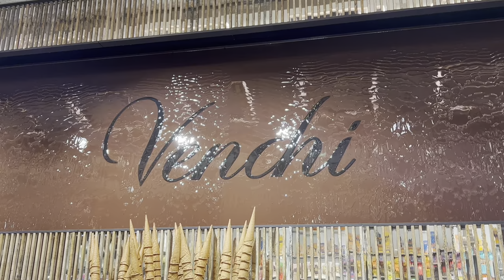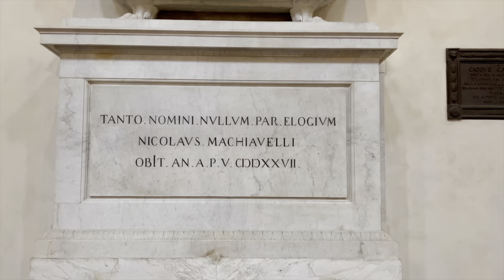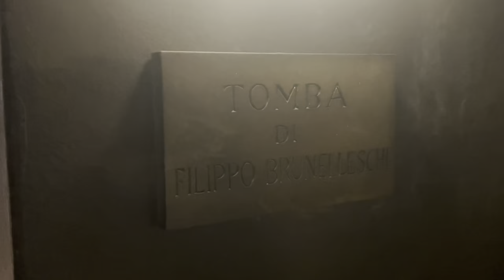VLOG ITALIA | FLORENÇA E PISA - Palazzo e Ponte Vecchio, Duomo, Santa Croce, Uffizi e Galeria #03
Nesta série, estarei postando vídeos com informações sobre nossa viagem para a Itália, França e Inglaterra, realizada entre os meses de março e abril de 2023.

Nosso roteiro contou com 23 dias, iniciando em Roma, com uma visita ao Vaticano e a Pompéia. Em seguida, fomos até Florença, de onde aproveitamos para visitar Pisa e fazer uma road trip pela Toscana. Seguimos até Milão e visitamos a cidade de Veneza, antes de seguir trajeto para Paris e Londres.

*Vídeo #03*

*Data:* 29 e 30 de março de 2023.
*Local:* Florença e Pisa.

De Roma, pegamos um trem da Italo com destino à estação Santa Maria Novella, em Firenze.
Após chegarmos em nosso hotel - Relais Piazza Signoria - fomos conhecer um pouco da cidade, passeando pela praça em frente ao hotel, onde fica localizado o Palazzo Vecchio, e bem próximo dali a Ponte Vecchio. Após almoçarmos um sanduíche típico de Florença, no All’antico Vinaio, fomos até a Basílica de Santa Croce, onde estão sepultados Galileu Galilei, Michelangelo e Nicolau Maquiavel.
De lá, fomos até a Galeria de Belas Artes de Florença para ver o David de Michelangelo.
No dia seguinte, fomos até a Galeria Uffizi, onde estão inúmeras obras de arte renascentista da coleção dos Medici.
Depois, subi a cupula de Bruneleschi, no Duomo de Firenze, antes de pegarmos um trem regional da Trenitalia com destino a Pisa para conhecer sua famosa torre torta.

Demais informações e links importantes estão fixados nos comentários.

Qualquer dúvida que tiverem, fiquem a vontade para perguntar que será um prazer poder responder!

*NÃO DEIXE DE VER ALGUMAS DICAS DESSA VIAGEM:*

*APP THE FORK:*
Utilize o código *83DBE068* para se cadastrar no aplicativo e ganhe 1000yums (equivalente a € 10) de desconto na conta do restaurante ao reservar pelo aplicativo.

00:00 Abertura
00:15 - Chegada
00:45 - Hotel Relais Piazza Signoria
01:26 - Palazzo Vecchio
02:10 - Ponte Vecchio
03:29 - All’antico Vinaio
03:52 - Venchi
04:05 - Santa Croce
04:42 - Galeria de Belas Artes
05:57 - Ristorante Bucca Niccolini
06:14 - Livre
06:46 - Uffizi
08:25 - Caffeteria Galleria degli Uffizi
08:40 - Duomo de Firenze
12:02 - Pisa
12:23 - Pizzeria Quarto D’ora
12:33 - Torre de Pisa
14:49 - Livre
15:29 - Ristorante Il Bargello